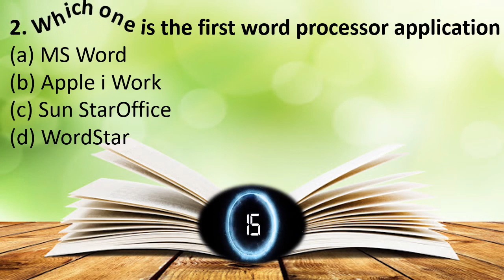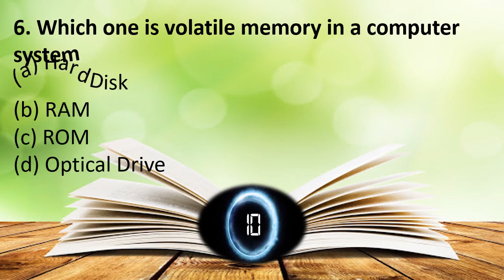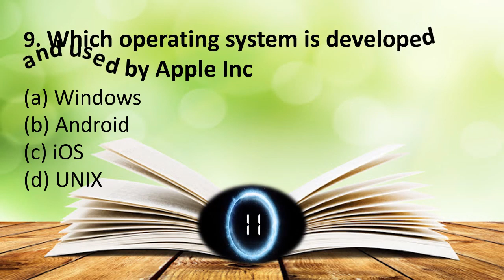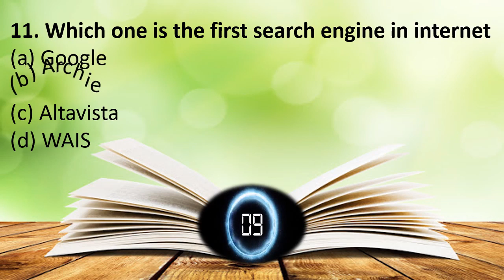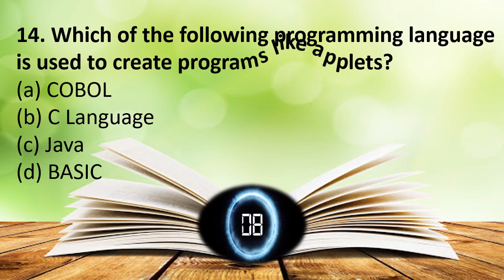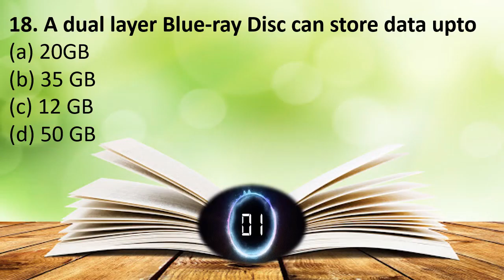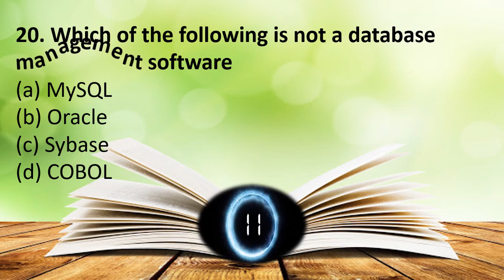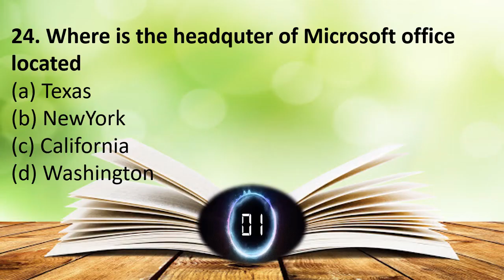Computer Science - GK I Part - 1 I General Knowledge Questions with Answers I Nithin I NPS